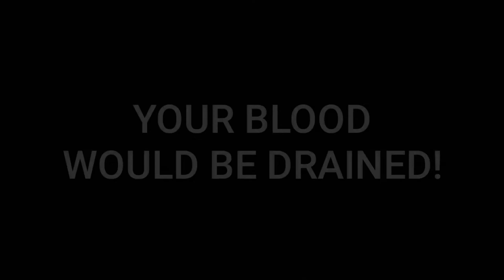MEET RINA // PHILIPPINE HORROR STORY SEASON 1: BOTCHA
This is a character trailer of a new series that I would be including to our horror stories. This would be ScreamPh's first animated horror story series.

This is...

Philippine Horror Story Season 1: BOTCHA

Coming this July!

***NOTICE***

1) Credit me! In most cases this means posting a link to my channel or the video of the track you used. This takes about 10 seconds to do, while the track you’re using probably took me hours and hours (and hours). Doing this helps me keep the music free :)

2) You may NOT use my music in an audio track that you intend to put into the Content ID system. This will result in false claims given to people who use my music in their videos. These situations are illegal and have resulted in people being banned from networks etc. DON’T DO IT.

Okay, this one isn’t really mandatory haha. I'm constantly putting out more free music (and it's constantly getting better).
Scary  music produced byVIVEK ABHISHEK . This theme features scary music, creepy music, suspenseful music, dark music and instrumental horror music that can be used as horror background  music. All the music is composed by vivek abhishek and piano, ambient soundscapes, cello, violin and music box have been used, among other instruments.

**ORIGINAL SONGS BY VIVEKABHISHEK